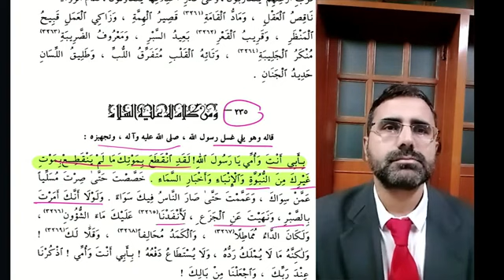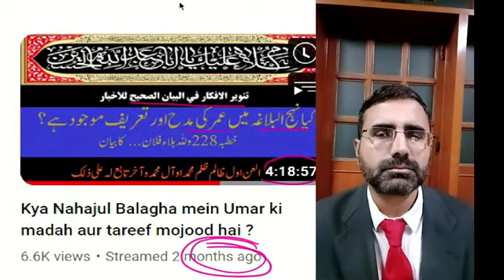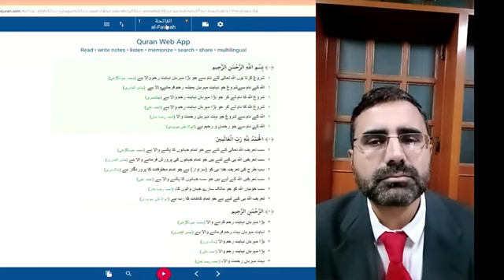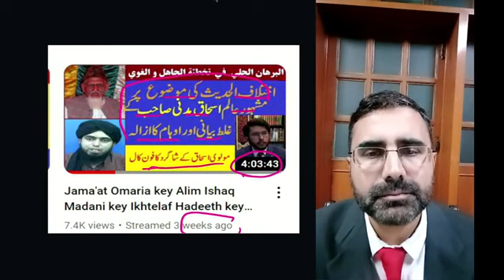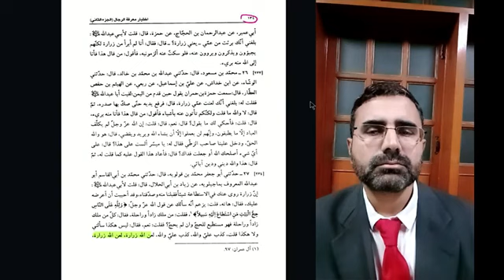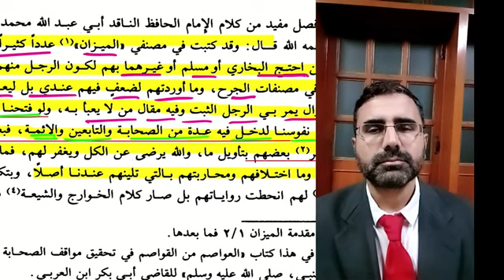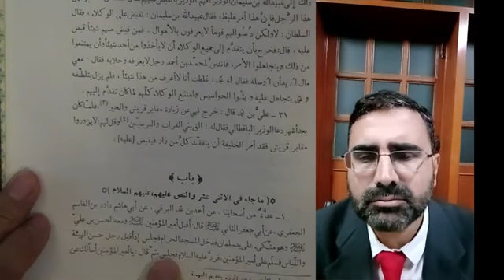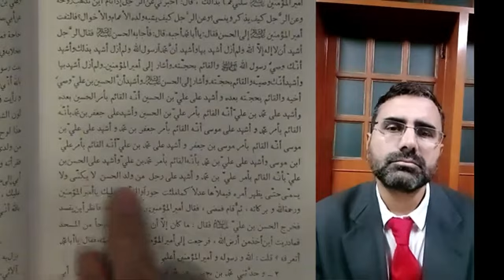questions answers session with allama hasan allahyari